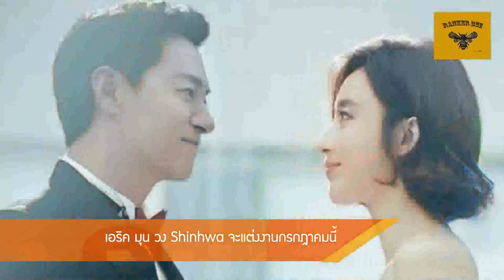Room Service News | 17-04-2560 (2/3)